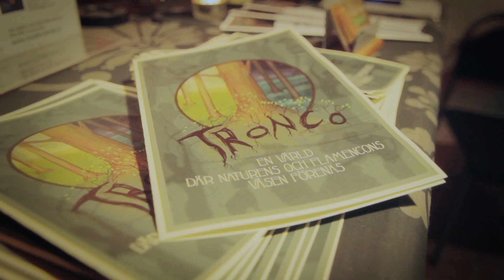Tronco Flamenco official trailer (svenska)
production